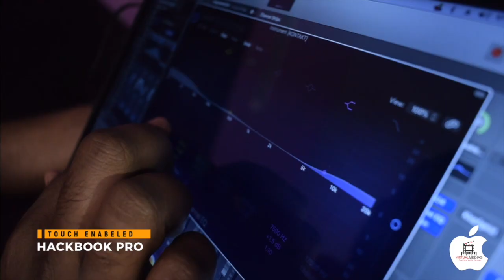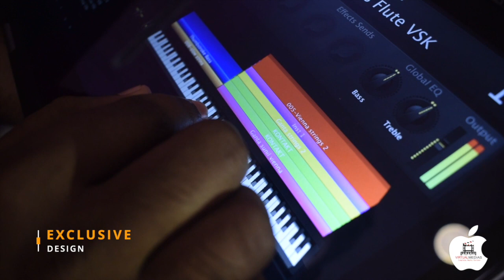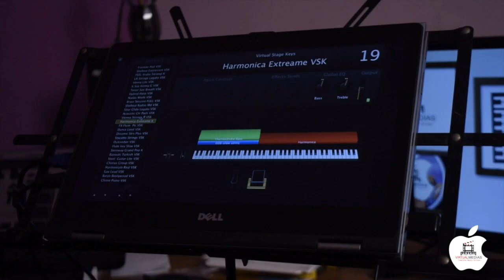Mainstage 3 Indian Patches on The Touch Screen Mac |Logic ProX|Vienna|Strings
Touch Screen on Laptop provides convenient controls for layout
Virtual Studio Keys features over 100 Light Music Patches,
all dialed-in and ready to cover any modern Cinema song!
Check out the demo below to hear some of the most universal,
Real Dedicated patches in Virtual Studio Performer!
Make MainStage the Foundation of Your Light Music Orchestra!
Join with us as we provides you with fully extended support
and library collections contributing from over 10 years for the Indian Film
& Music Industry. Over the past years, we've helped thousands of our
mainstage patches to grow in the Media & Film Industry. Be one of them today!

High Performance. Versatile, Good for - Live Performance
Ct Us